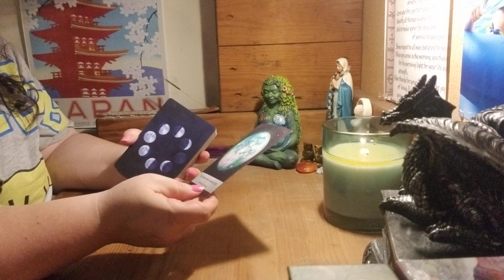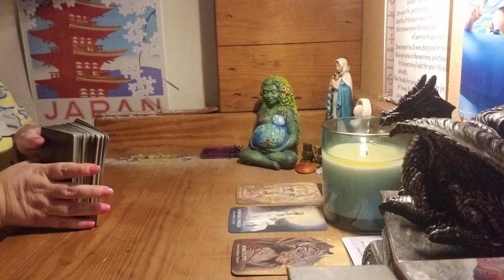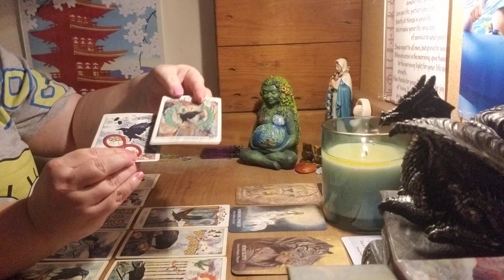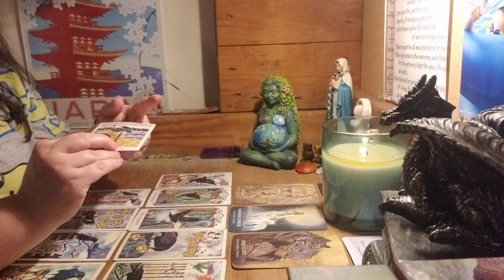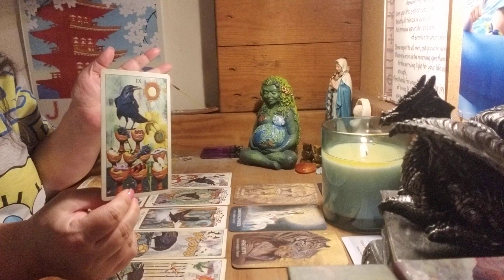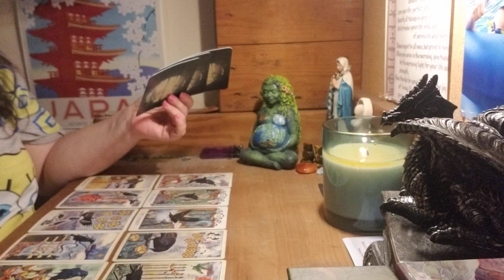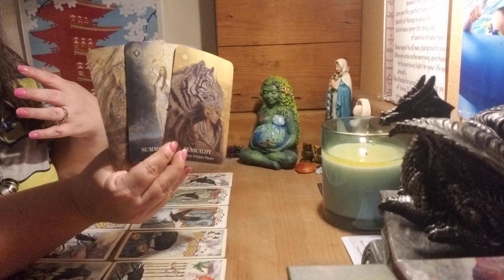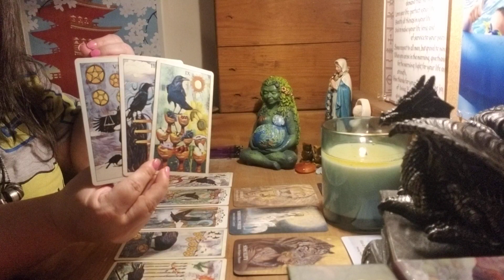Scorpio ♏ Full moon in Aquarius...passion and drive needs focus